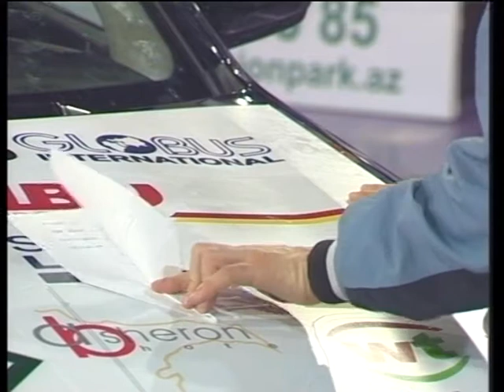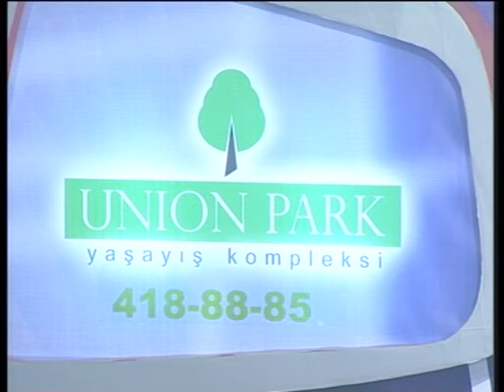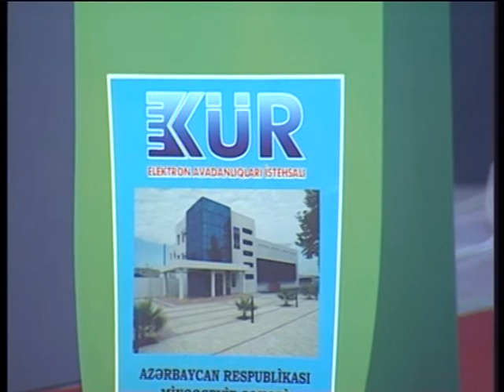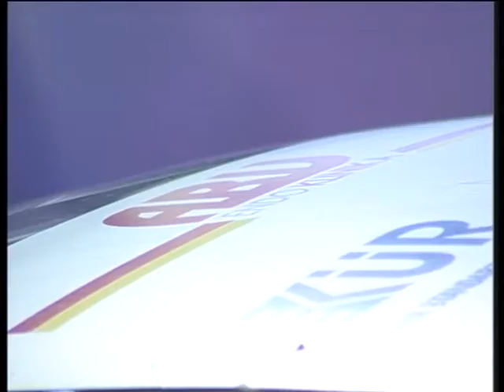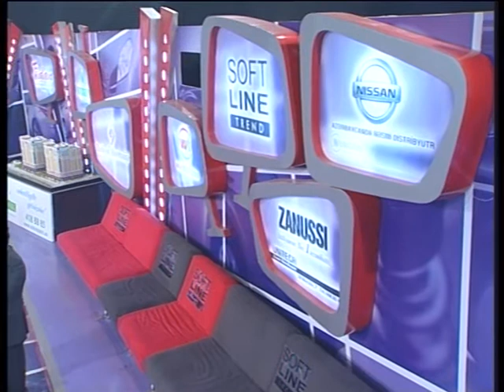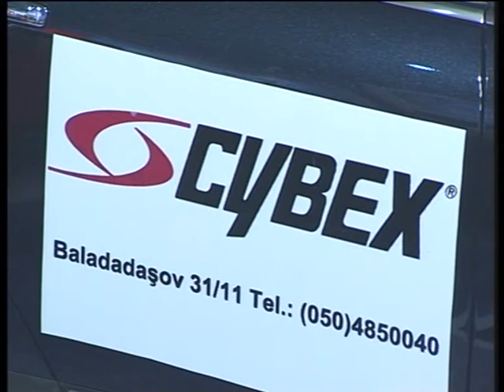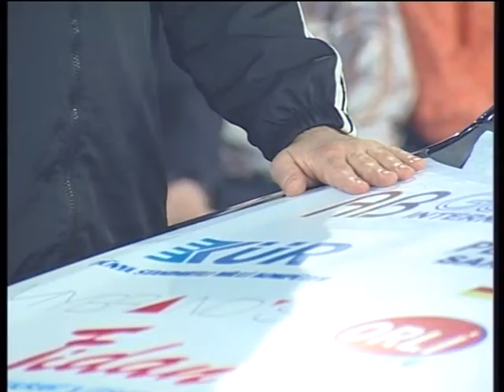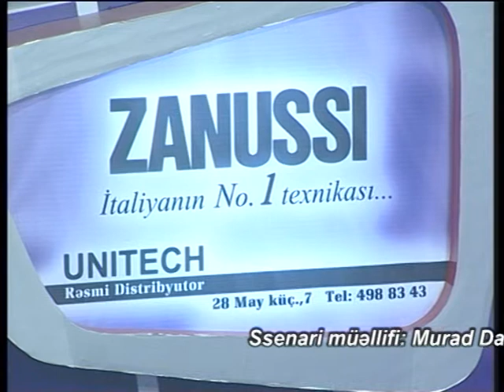Maşın Şou 6 - Korrida (18.03.2007)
Mashin Show 6 - Korrida (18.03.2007)